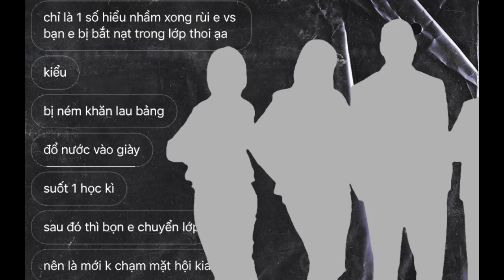"Suốt 1 học kì, mình và bạn thân bị ném khăn lau bảng, bị đổ nước vào giày nhưng tụi mình đ...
Năm lớp 6, mình bắt đầu có chút tiếng tăm trên MXH. Mình thích lắm lại cũng mê chụp hình và quay clip nên đăng nhiều hơn. Nhưng các bạn ở trường và mọi người ở xung quanh mình thì không. Mỗi ngày, từ trên mạng đến trực tiếp mình phải nghe những câu khó nghe: "Trên MXH có mắt như mù cả nhỉ? Xấu như *** mà cũng hot Tiktok", "Ăn bám, dựa vào MXH",...

Kinh khủng nhất là khi đi học. Nói ngắn gọn thì mình bị cả trường tẩy chay còn kể chi tiết ra mình cũng không biết nói như thế nào cho đủ nữa. Mình chỉ muốn ở nhà vì mỗi ngày bước chân ra ngoài cửa là thấy người ta đang nói gì đó không hay về mình. Đến lớp ngồi im 1 góc, không một ai trong lớp chơi với mình, về nhà lại đóng cửa phòng khóc. Mình từ 1 đứa vui vẻ, năng động chỉ biết ngồi nhìn mọi người nô đùa, vui cười. Thậm chí đã có những lúc mình suy nghĩ tiêu cực...

Chuyện kéo dài khoảng 2 năm, mình còn dằn vặt bản thân xem đã sai ở đâu và làm sao để vừa lòng mọi người. Nhưng dần dần mình thấy những việc đó thật vô nghĩa bởi mình đang sống cuộc sống của mình chứ không phải của người ta. Thế là mình thay đổi, không quan tâm đến những lời xấu xa đó nữa. Hiện tại mình đã bình thường, được mọi người yêu quý dù vẫn có người ghét mình nhưng không còn quá kinh khủng như trước đây.

(Q.A, 15 tuổi)

(Ảnh minh hoạ)

Câu chuyện số 2

Hôm đó lớp mình vừa mới thi đấu bóng đá nữ ở trường xong. Các bạn gái đều lên lớp, mặt ai cũng đỏ gay, mồ hôi nhễ nhại và cực kì mệt. Đang ngồi nghỉ thì 1 bạn nữ (nhân vật đầu gấu trong lớp) không thi đấu nhưng lại bắt 1 bạn nữ khác vừa chơi bóng xong (và bị bong gân) đi mua bánh mì hộ, trong khi lớp mình ở tầng 3 còn căn tin ở tầng 8.

Thật không may "bong gân" mua sai nhân bánh mì. Thế là "đầu gấu" bắt trả lại tiền gấp đôi nhưng "bong gân" không đủ tiền để trả. Kết quả là "đầu gấu" đi nói xấu, bêu rếu "bong gân" ở khắp nơi. Mấy hôm sau còn bày trò cố tình trêu "bong gân" quá đáng, dùng lời nói để xúc phạm và bóc phốt trên mạng đều đủ cả.

Sau đó, vào những ngày đầu tuần, "bong gân" được bố mẹ cho tiền tiêu vặt, "đầu gấu" liền lấy hết tiền để mua phụ kiện, trà sữa,... Hiện tại việc này vẫn đang diễn ra, "đầu gấu" vẫn lấy tiền hoặc lấy đồ ăn sáng của mọi người trong lớp nhưng mục tiêu chính vẫn là "bong gân". Mình nghĩ lý do có lẽ là vì "bong gân" hiền lành và nhút nhát nhất lớp. Mình có hỏi tại sao không tâm sự gì với mẹ thì bạn ấy bảo sợ mẹ lên nói chuyện với cô giáo và "đầu gấu" sẽ biết được.

(S, 14 tuổi)

(Ảnh minh hoạ)

Năm lớp 9, mình được chọn vào lớp chuyên Sinh còn 1 người bạn của mình thì chọn lớp chuyên Lý. Nhưng về sau không đủ điều kiện nên bạn đó được chuyển sang lớp Sinh cùng với mình. Tuy nhiên các bạn ở lớp lại nghĩ bạn mình dùng cách khác để được vào học nên ghét bỏ và mình bị ghét lây.

Suốt 1 học kì, tụi mình bị ném khăn lau bảng, bị đổ nước vào giày. Trong lớp không 1 ai lên tiếng phản đối mà cùng nhau hùa vào, có lẽ các bạn vui lắm nhỉ?

Khoảng thời gian đó mỗi ngày đi học với mình không phải một ngày vui, nếu không muốn nói là cực hình nhưng cuối cấp, sắp thi nên đã kệ. Sau đó tụi mình chuyển cấp, không chạm mặt các bạn đó nữa nên mới hết.

(N.P.A, 16 tuổi)

Mình chưa từng bị bắt nạt nghiêm trọng nhưng nhiều bạn nhìn vẻ ngoài thấy mình hơi chảnh, khó gần, vênh váo nên mình đã nói xấu. Chẳng hạn như "Nhìn con bé kia chảnh xong mặt cứ vênh vênh ngứa mắt thế nhỉ?". Mà buồn cười nhất là các bạn không hề quen biết gì mình.

(Ảnh minh hoạ)

(M.G, 17 tuổi)

Mình từng trải qua cảm giác bị nói xấu rồi. Đó là khoảng cấp 2, mình không nhớ rõ mọi chuyện lắm nhưng nguyên nhân chỉ đơn giản là người này nghe qua miệng người khác, tam sao thất bản khiến cho hiểu lầm trở nên nghiêm trọng hơn.

Còn chuyện bị bắt nạt thì mình thấy đa phần trường nào cũng có. Từ cấp 2 đến cấp 3, mình đã chứng kiến rất nhiều việc này, khối trên bắt nạt khối dưới, tụ nhau lại lập thành nhóm nói xấu ai đó,... chỉ là vụ việc có to và có nhiều người biết đến hay không thôi.

(L.P.A, 16 tuổi)

5 câu chuyện nói trên được ghi lại từ 5 nhân vật khác nhau, đến từ những ngôi trường khác nhau, cả cấp 2 lẫn cấp 3, cả công lẫn quốc tế, cả thành phố lẫn tỉnh lẻ. Có bạn đã thoát khỏi những lời nhục mạ, miệt thị và công kích nhưng có bạn vẫn đang ngày ngày nơm nớp lo sợ. Thế nhưng tất cả có 1 điểm chung lớn nhất: Bắt nạt, nói xấu ở trường học.

Có lẽ với nhiều người, đề tài này không mới chút nào nhưng cũng chưa bao giờ cũ. Và đến lúc này, chẳng cần một con số hay báo cáo chi tiết nào, ai cũng hiểu tình trạng bắt nạt trong giới học sinh đã và đang nghiêm trọng ra sao.

Thực tế thì xã hội này phức tạp thế nào, trường học cũng lắm vấn đề như vậy. Bởi nơi đây giống như một phiên bản thu nhỏ của xã hội với đủ loại kiểu người, mỗi người lại có 1 quan điểm và thái độ khác nhau về ai đó/sự việc nào đó. Thế nên có đến 1001 nguyên nhân cho những vụ bắt nạt nhưng chỉ có 1 kết quả duy nhất là có người sai trái và có người bị tổn t